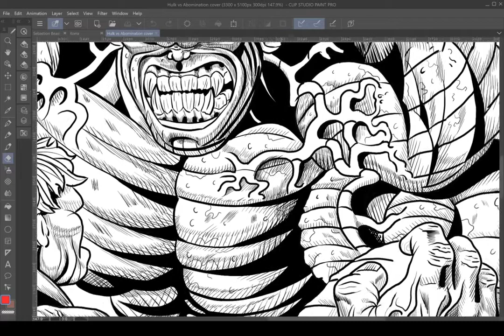Hulk vs Abomination update 4